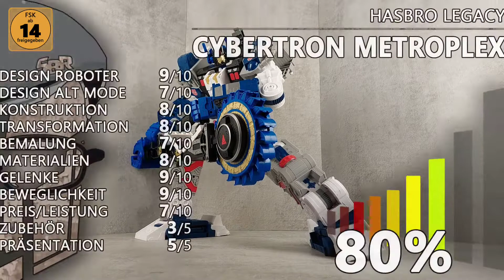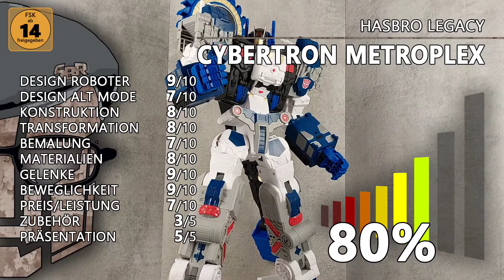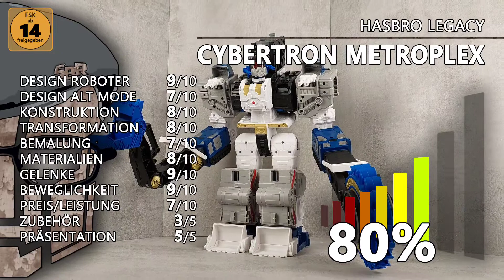Transformers Legacy Cybertron Metroplex Review deutsch (Hasbro Titan Class)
In diesem Videoreview zeige ich euch Transformers Cybertron Metroplex, eine Titan Class-Figur aus Transformers Legacy, basierend auf Metroplex aus dem "Transformers: Cybertron" Cartoon. Die volle Bezeichnung lautet Transformers Legacy Titan Class Cybertron Universe Metroplex.

__ KAPITEL _____________

00:00 Intro
00:35 Verpackung
01:30 Bot Mode
12:21 Beweglichkeit
18:02 Größenvergleich
18:51 Transformation Work Mode
22:12 Work Mode
23:47 Transformation Alt Mode
26:22 Alt Mode
28:14 Fazit

__ PLAYLISTS _____________

__ MEDIEN _____________

__ LINKS _____________

...The Nerd Crate Too auf YouTube:@TheNerdCrateToo